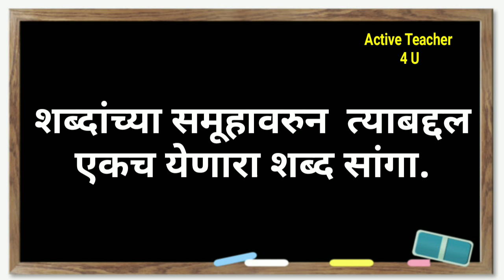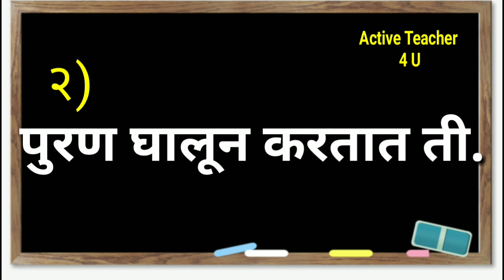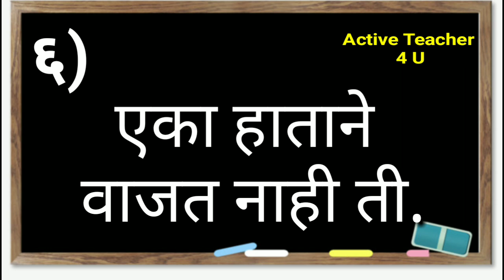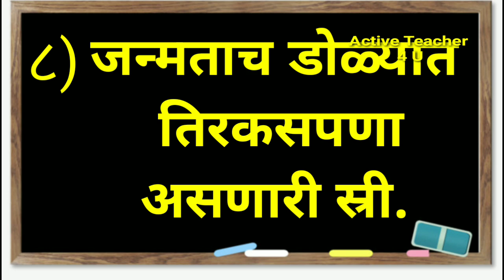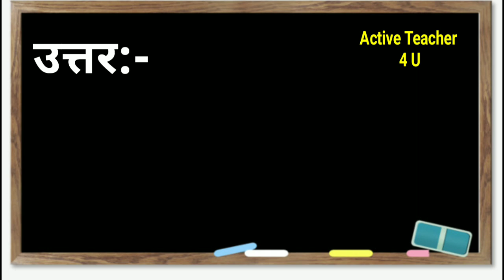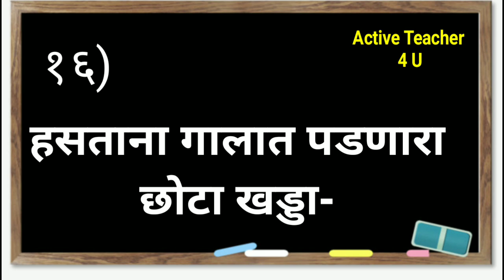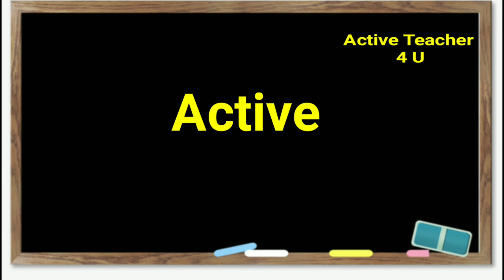मराठी अनोखे शब्दकोडे# भाषिक खेळ. . 'ळी' अक्षराची गंमत.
नवीन अभ्यासक्रम २०१९-२० नुसार.गंमत शेवटच्या अक्षराची . शेवटी "ळी" येणारे शब्द सांगा. पाठ्यपुस्तक पान नं. ९ . एकूण २० शब्दांची गंमत. पाठ्यपुस्तकापेक्षाही जास्त शब्दांची गंमत.